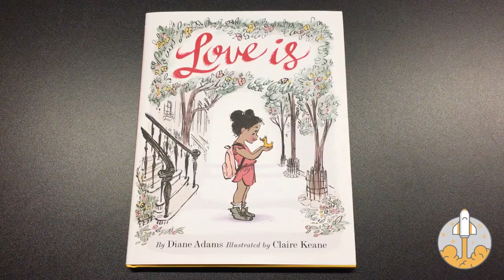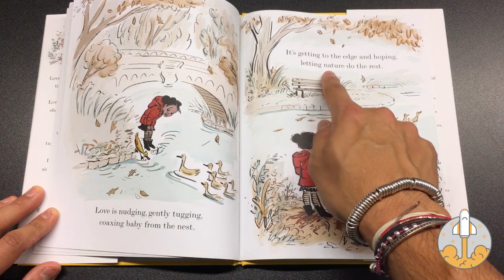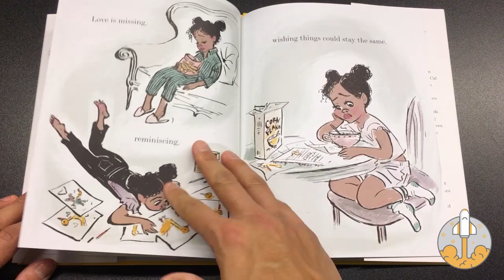Read Along: Love Is // Diane Adams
Sometimes love is letting go.